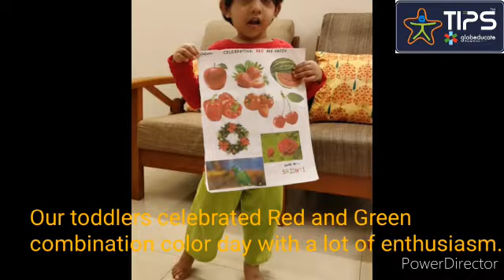Red and Green Combination Color Day | Kg Kids | The Indian Public School Chennai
Colors are indeed the smiles of nature. Red color can create a sense of excitement and green color is a cool color that symbolizes nature. Our tiny tots celebrated Red and green combination color day. They dressed up in both the colors. Comparing two identical objects with different colors helped children to differentiate the colors more well. They enjoyed doing Tulip wool pasting activity using both the colors.